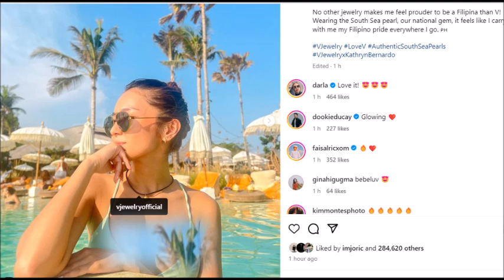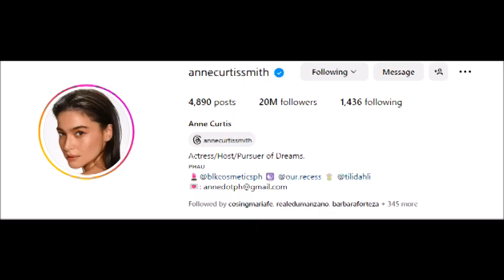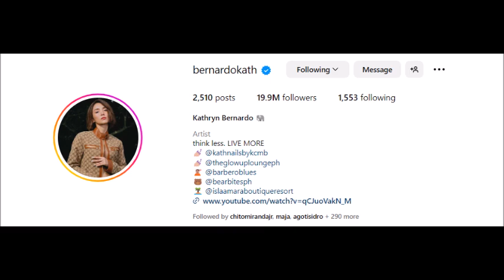KATHRYN BERNARDO MALAPIT NG MAUNGUSAN SI ANNE CURTIS SA LAKI NG INSTAGRAM FOLLOWERS ALAMIN